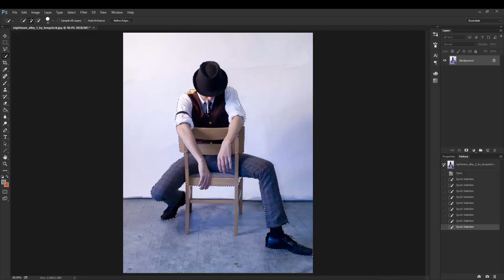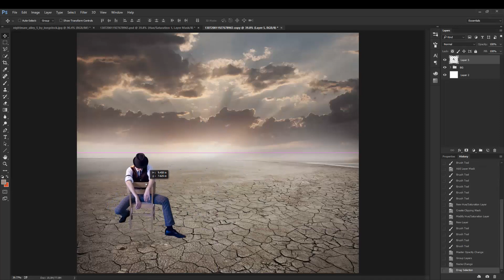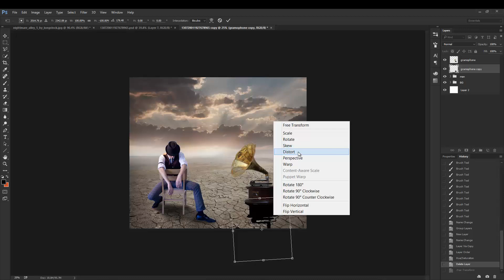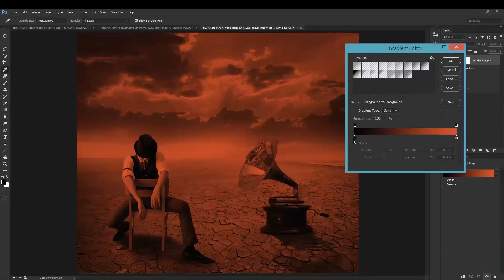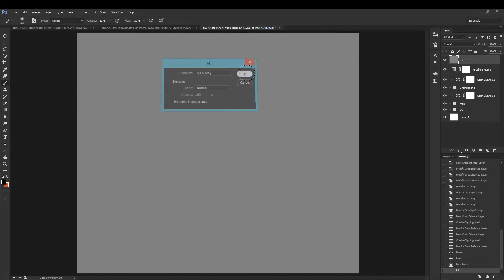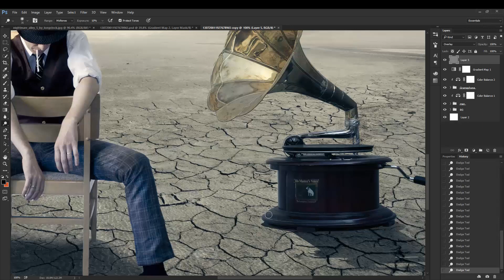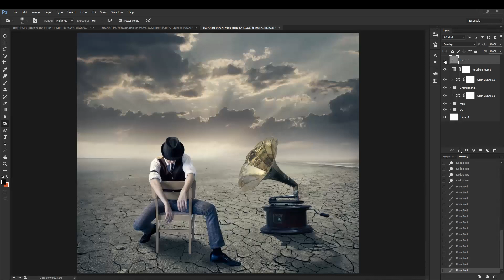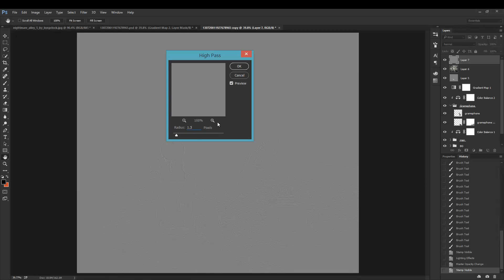dramatic photo manipulation | Photo effects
In this tutorial i will show you photoshop manipulation, color grading, color matching, shadow creating and final retouching techniques...